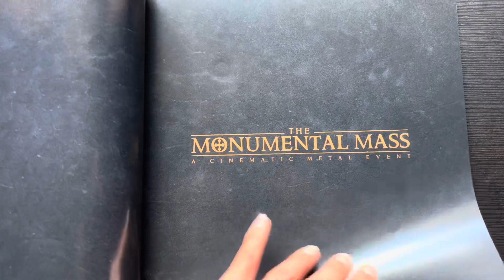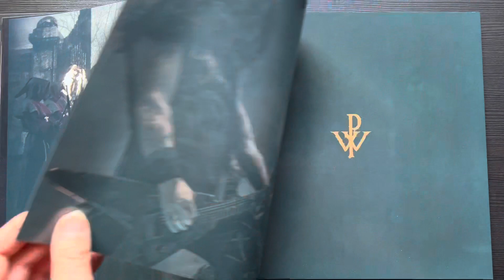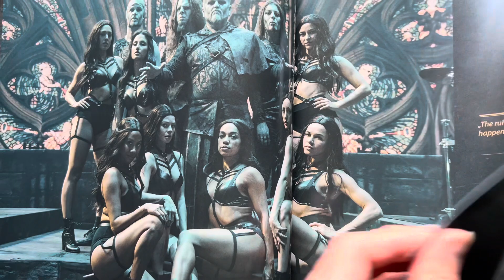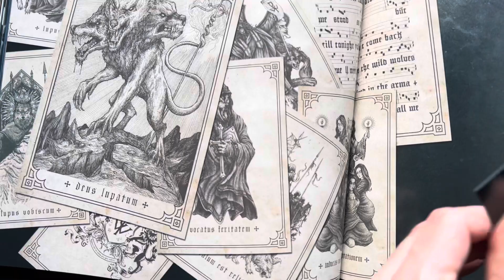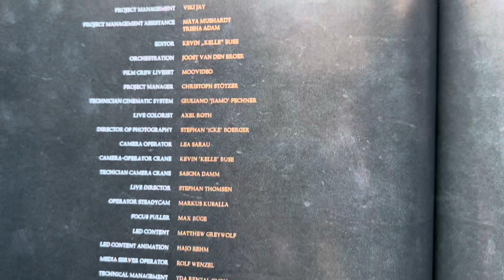POWERWOLF - THE MONUMENTAL MASS: A CINEMATIC METAL EVENT - EARBOOK (LIMITED TO 1000 copies) unboxing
Amazon Link
The Monumental Mass: A Cinematic Metal Event (2CD

The Monumental Mass: A Cinematic Metal Event (2LP) [Vinyl LP]

The Monumental Mass: A Cinematic Metal Event (Blu-ray+DVD Mediabook)